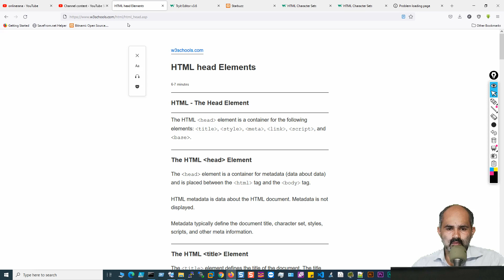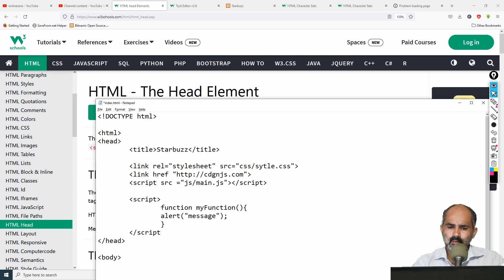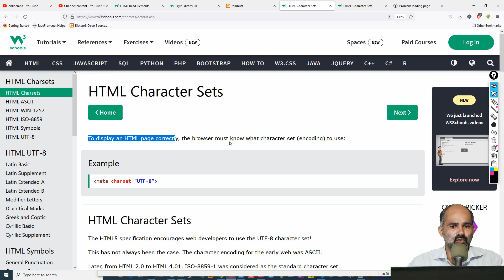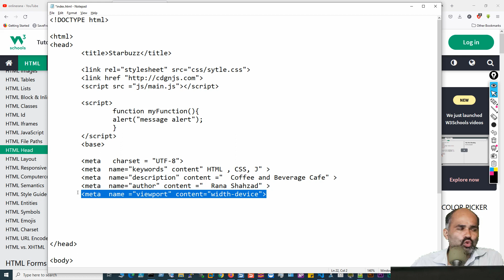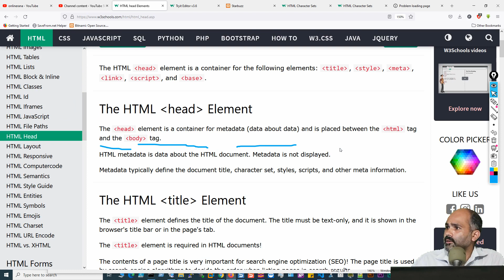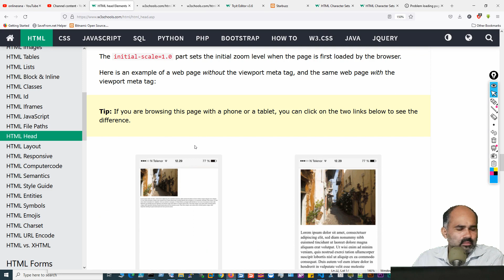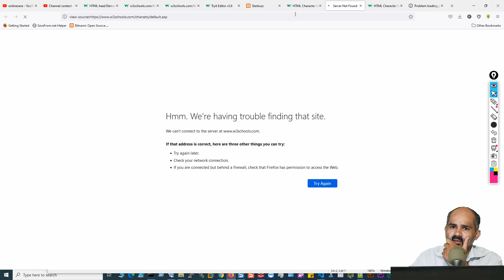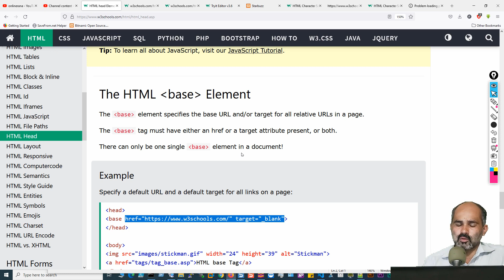HTML Complete Course | Head Element & Meta Tag | Class - 25 | اردو / हिंदी`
This video is about the Head Element we have discussed in detail about meta Tag and its SEO usage. what is meant Unicode Transformation format in meta tag i.e  charset = UTF-8